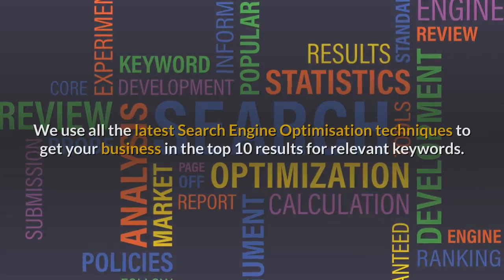SEO Website Warrington - Call for SEO web sites in Warrington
Amershams Digital Marketing
66, Dallam Court, Dallam Lane, Warrington WA2 7LT
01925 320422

We steer clear of from run-of-the-mill services as well as approach the online search engine optimisation process in a manner that is very tailor-maked to your demands, throughout. It's vital for every single service to use the ideal strategies at key moments as well as to use them properly.

The internet has actually become the most relied upon source in background. Virtually 60% of all organisations worldwide are represented on the web. The goal for every single business is to get its site on the first page of the organic listings when a customer searches something pertinent to its business. This is why our Search Engine Optimisation solutions have actually been a necessary and also important tool that is needed for any kind of business's growth.

We is experts in full-service internet search engine optimisation for little- to medium-sized company owner. We are on track to be the market leader for neighborhood Search Engine Optimisation in UK via innovative advertising and marketing campaigns that safeguard our customers' ROI.

Our goal is to provide customers the very best Internet as well as digital advertising and marketing experience through Search Engine Optimisation. We form a long-lasting organisation partnership that builds on lasting gains.

We continually use the best regional internet search engine optimisation (SEO) services in Warrington, UK. We provide a selection of customised local Search Engine Optimisation advertising and marketing projects with our specialist group of web and also graphic developers, citation building contractors, content makers, web link contractors, and also service development managers.

As a leading electronic marketing company in Warrington, we intend to be the industry leader for regional Search Engine Optimisation solutions throughout UK as we remain to offer our customers a straightforward method. We value our clients and establish open document from the beginning. We understand that the process can be overwhelming; however our team will guide you every action of the means. We will certainly deal with you to get your company on the first web page of the Google internet search engine results for the picked search phrases.